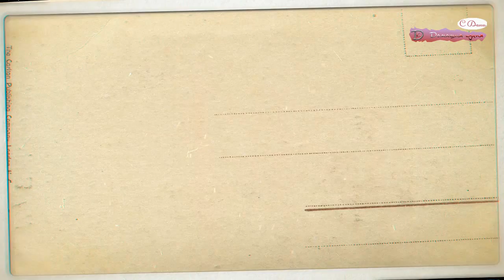Шкембе чорба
Продукти

Изчистено телешко шкембе - 500 гр.
Масло - 50 гр.
Брашно - 100 гр.
Прясно мляко - 1 л.
Чесън - 4-5 склидки
Зехтин - 20 мл.
Сок от 1 лимон
Сол, червен пипер,
черен пипер, чесън на прах

В тенджера разтапяме 50 гр. масло, добавяме 100 гр. брашно и бъркаме постоянно, за да не загори брашното. Когато брашното се запържи, добавяме червен пипер, като продължаваме да бъркаме.

Щом се запържи и червеният пипер, добавяме 1 л. прясно мляко и 500 гр. сварено предварително телешко шкембе и бульона, в който сме го варили.

Осоляваме, поръсваме с чесън на прах и черен пипер, и оставяме да ври 10-ина минути.

През това време приготвяме чеснова притурка, която ще добавяме към готовата шкембе чорба, преди консумация. В купичка счукваме 4-5 склидки чесън, поръсени с 10 гр. сол. След това добавяме 20 мл. зехтин (или олио), сок от 1 лимон и 1 черпак от соса на готовата чорба.

Щом нашата шкембе чорба се свари, е готова за консумация.

Добър апетит!